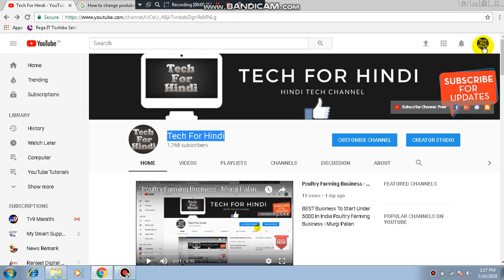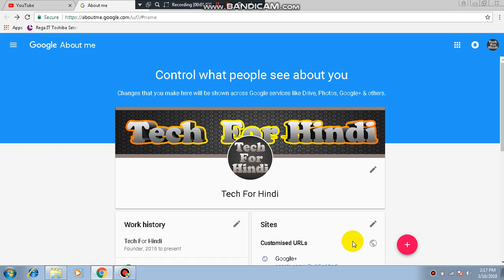How to change youtube channel name 2018